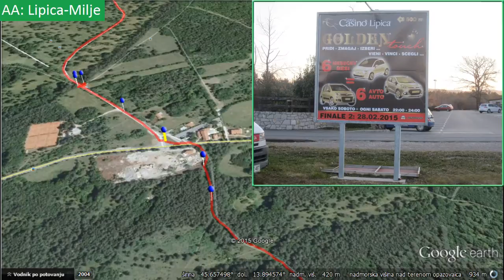Pohodi po poti Alpe Adria: Lipica - Milje